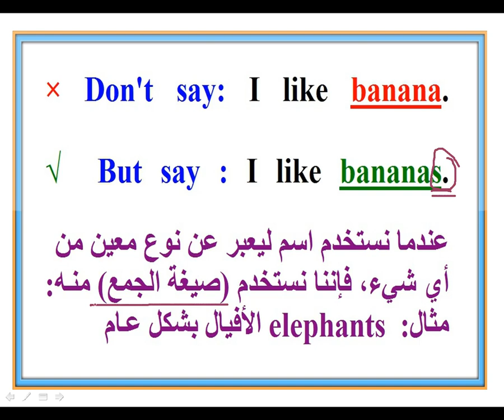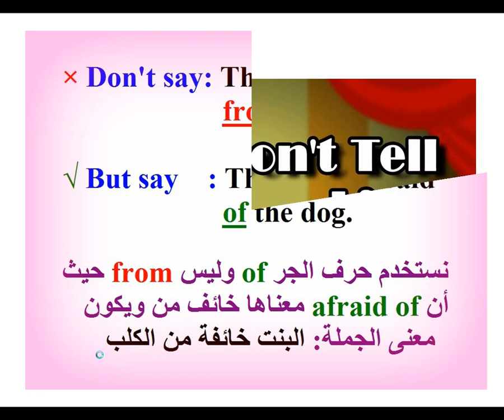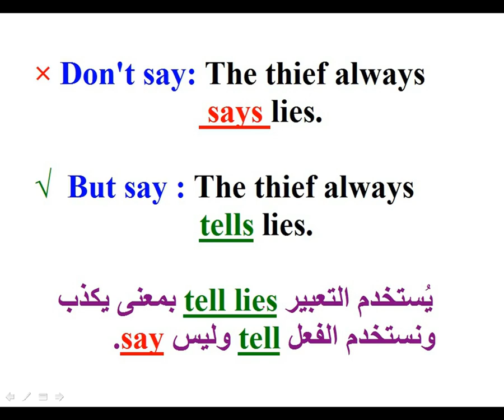ثلاثة أخطاء شائعة في اللغة الإنجليزية في 3 دقائق - قل ولا تقل (3)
رابط الجروب التابع لنفس القناة